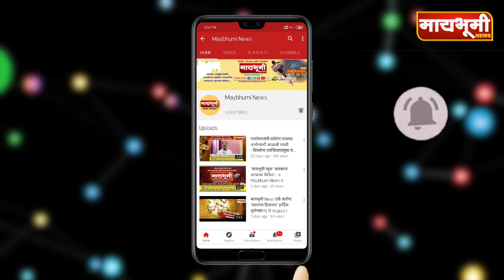पारनेर । ऊर्जामत्र्यांवर गुन्हा दाखल करा; मनसेचे पारनेर पोलीस स्टेशनला निवेदन